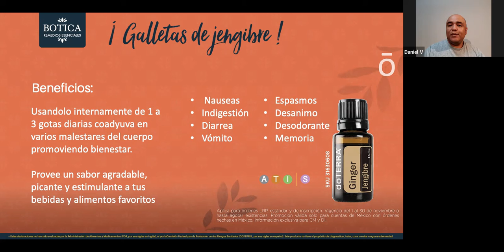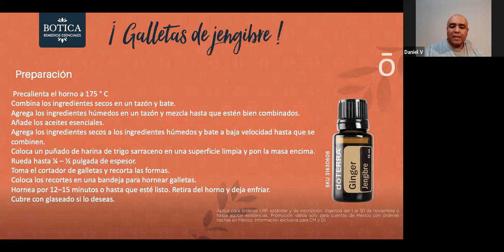MINICLIP Conoce los beneficios del aceite esencial de Jengibre